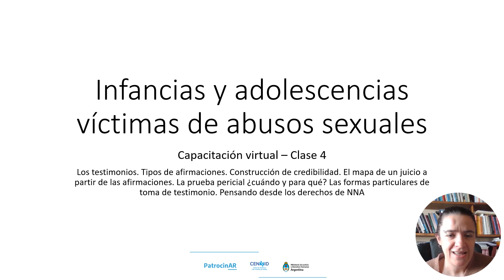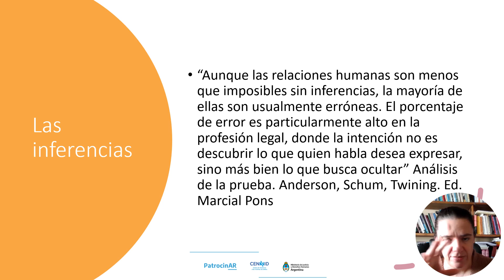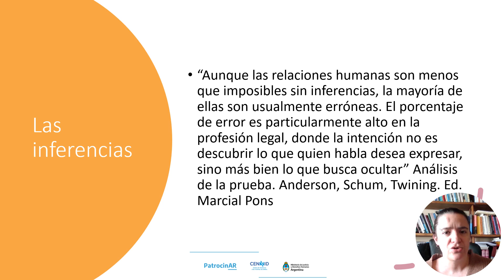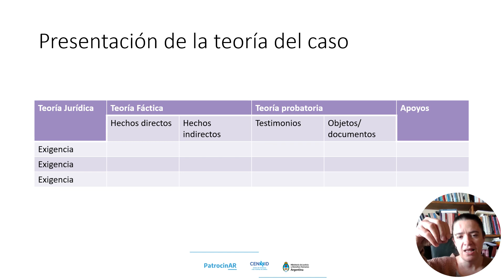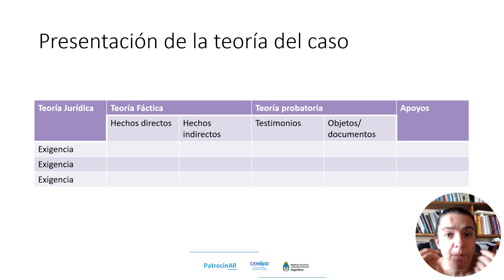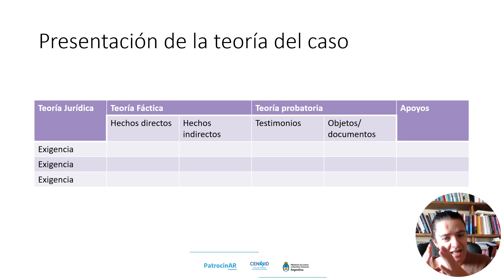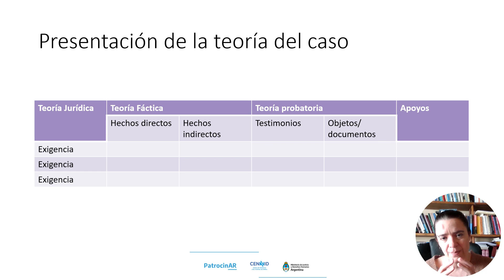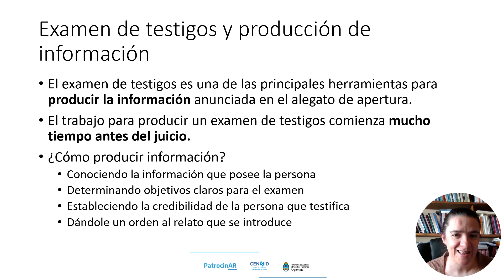Clase 4.1. Introducción a la prueba testimonial